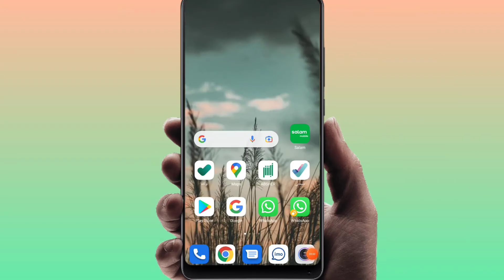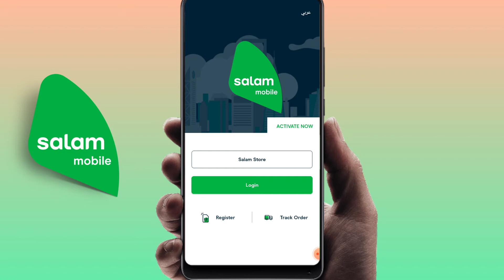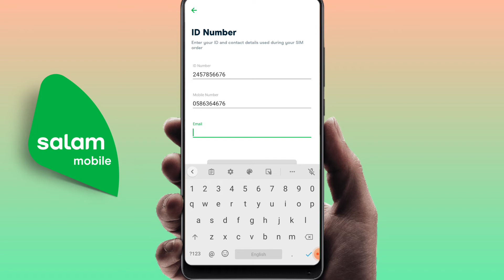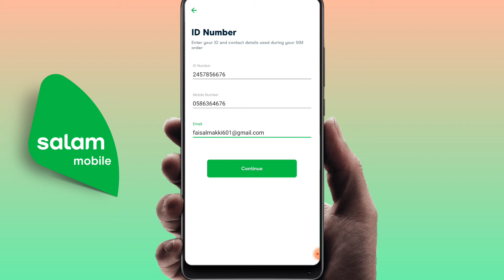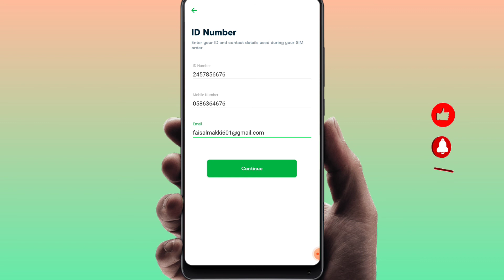Salam mobile new sim activation | salam mobile recharge | salam mobile sim new update | faisal talk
Salam mobile new sim activation kaise karen aaiye jante hain